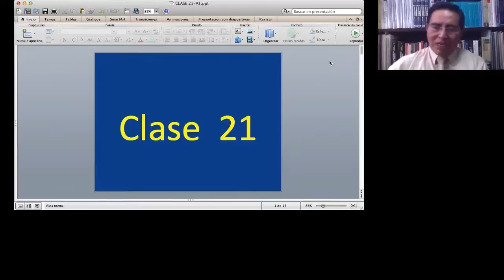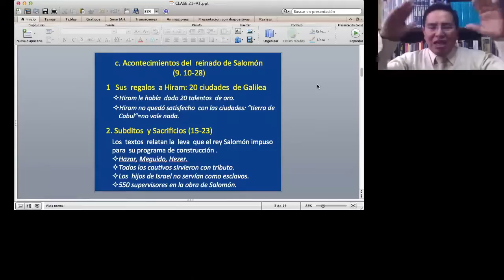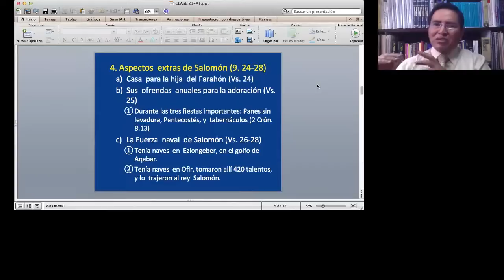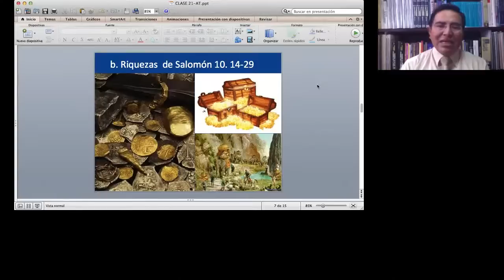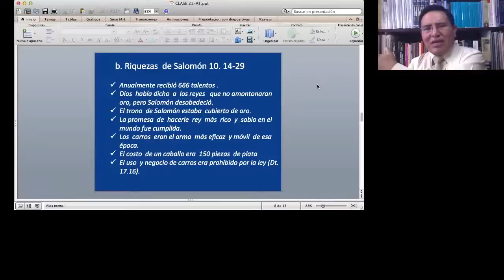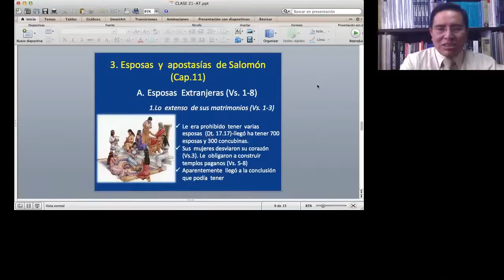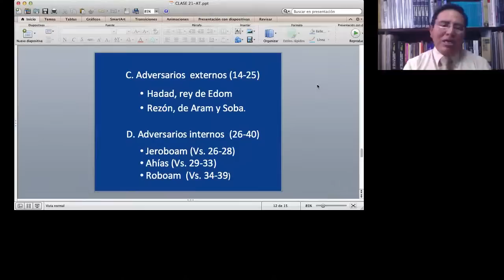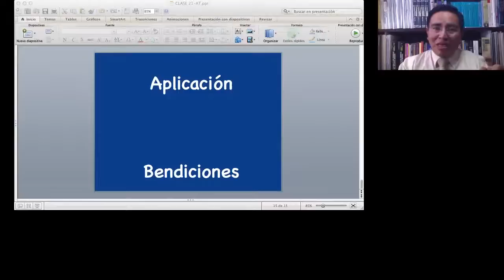ANTIGUO TESTAMENTO 3: DE JOSUE A SALOMON PARTE 21/23 IBIT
Parte III del curso sobre el Antiguo Testamento, desde la época de Josué hasta el reinado de Salomón, dictado por Edgar Yungán, profesor del Instituto Bíblico Internacional de Texas.